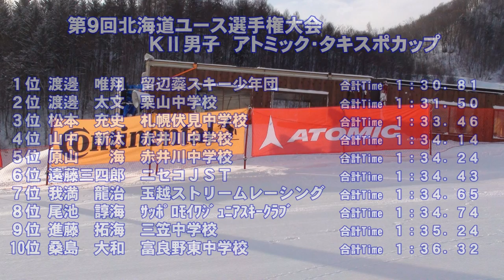第９回北海道ユース選手権大会 ＫⅡ男子ＳＬ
平成２９年２月１８日　小樽朝里川温泉スキー場で開催された「第９回北海道ユース選手権大会　ＫⅡ男子ＳＬ入賞者」

１位渡邊唯翔　２位渡邊太文　３位松本充史
４位山中新汰　５位原山海　６位遠藤三四郎
７位我満龍治　８位尾池諄海　９位進藤拓海　１０位桑島大和